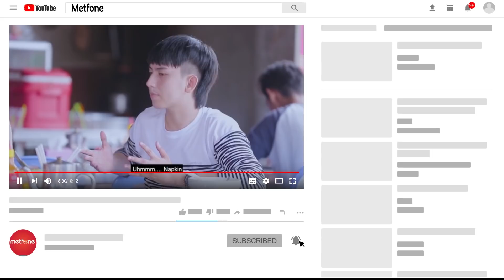ទឹកគ្រឿងTV - វគ្គ១៩ by Metfone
ទឹកគ្រឿងTV វគ្គថ្មីធានាថាសើចកប់ កប់ហ្មង៎ 😂